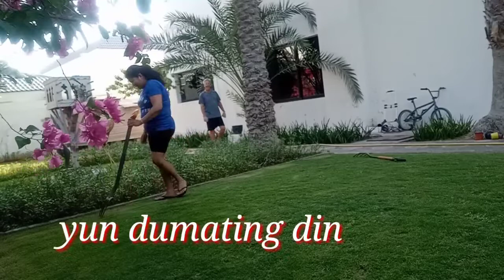GANITO RIN BA ANG BOSS NINYO??